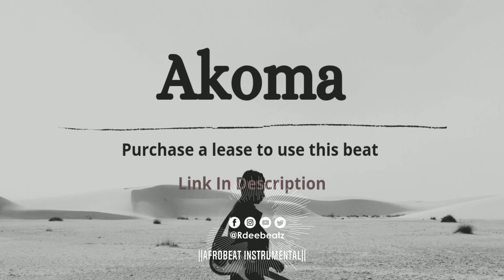[FREE] "Akoma" - Fireboy DML x Joe Boy x Omah Lay Type Afrobeat Instrumentals | Rdeebeatz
❗️  **USAGE**  ❗️

Absolutely ANY USE of my beats (Including leased beats) REQUIRE CREDIT IN THE TITLE (Prod by Rdeebeatz). There are NO exceptions. Any social media use of my beats require credit to me IN THE CAPTION @rdeebeatz

[FREE] Afrobeat Type Beat - "Akoma"

   Tags (ignore) :

Afrobeat Instrumental
[Free]
dancehall
Afrobeat
Wizkid
Type Beat
Burna boy
Burna boy Type Beat
Burna boy x Afrobeat Type Beat
Burnaboy Type Beat 2021
Tems